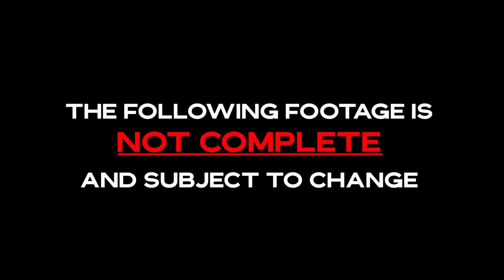Team Red: A Deadpool Short Stop-Motion Teaser Trailer #1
Deadpool, SpiderMan and Daredevil are about to embark on a ”Carnage” fueled rampage. They must work together to save New York from a destructive terror. Will they rise to the occasion or will the rest of the world suffer?

The video is taking longer than expected